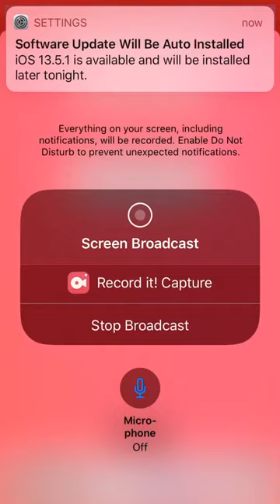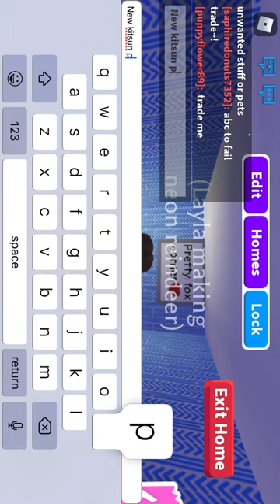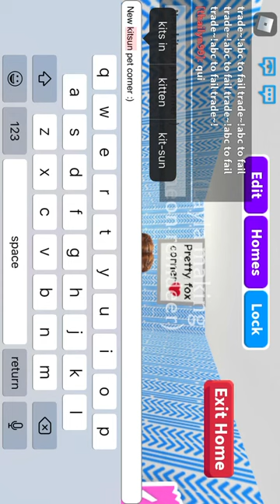My house Tour